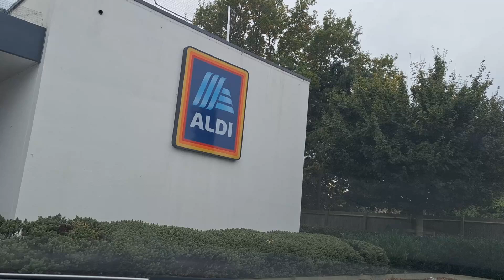Lottbridge Roundabout 2 | VLOG 1924 | 13.10.24 | Eastbourne | East Sussex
VIDEO EDITOR

CAMERA
Samsung Galaxy A54 5G | FHD 1920 x 1080 | 30 FPS

COMPUTER
Acer Swift 1 | Intel Pentium Quad Core Processor N3710 @ 1.60 GHz | Intel HD Graphics 405 | eMMC 64GB | 4GB DDR3 L Memory | 64-bit operating system, x64-based processor

OPERATING SYSTEM
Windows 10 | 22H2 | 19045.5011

3D TEXT GENERATOR
FlamingText | eu1.flamingtext.com | Script: AMAZING-3D-LOGO | Font: IMPACT

00:00:01 | “Take Me With You - Ambient, Modern Soothing Background Music” | OLEG-MAZUR
00:04:43 | “Sleeping Streets” | BACKGROUNDMUSICLAB
00:07:59 | “Fly Away” | ABYDOS_MUSIC
00:11:14 | “Happy Heart” | HD-STUDIO